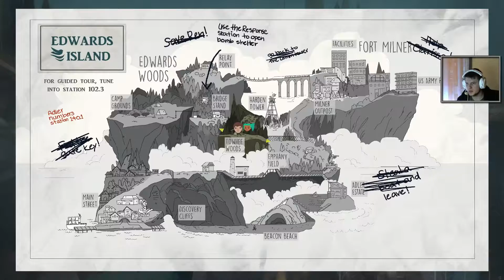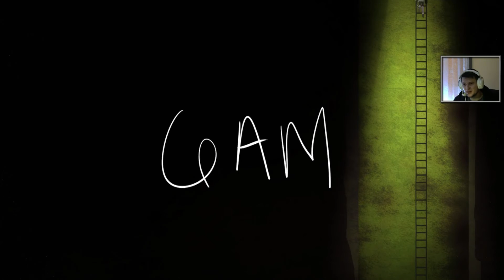Oxenfree Gameplay #7 - Zabawa w przytulanie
Próbujemy się dostać do bunkru. Żeby to zrobić musimy użyć stacji radiowej w Bridge Stand.

► Masz pytanie lub chcesz wyrazić opinie? Pisz w komentarzu

Oxenfree to dwuwymiarowa przygodówka utrzymana w konwencji paranormalnego horroru. Gracz wciela się w postać nastolatki, która wraz z grupą przyjaciół znajduje się na tajemniczej wyspie i przypadkowo otwiera połączenie ze światem koszmarów. Za produkcję wersji PC odpowiada studio Night School, złożone z byłych pracowników Telltale Games.